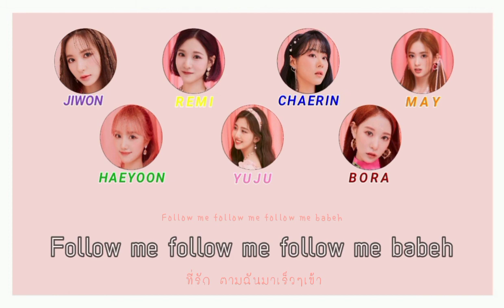[Thaisub] Follow Me (라팜파) - Cherry Bullet (체리블렛)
🍒🍭 ; เป็นเพลงที่พูดถึงหนุ่มๆได้น่ารักมากกกก สาวๆก็น่ารักเช่นกัน เราขออภัยสำหรับภาพที่มันไม่ค่อยชัดนะคะ ไม่รู้จะแก้ยังไงดี(｡•́︿•̀｡) ติชมอะไรก็เม้นต์ด้านล่างได้นะคะ